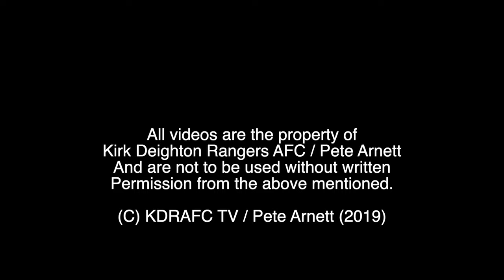Charlie Yates Goal v Otley Town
Charlie puts us 2-1 in the lead against Otley Town.